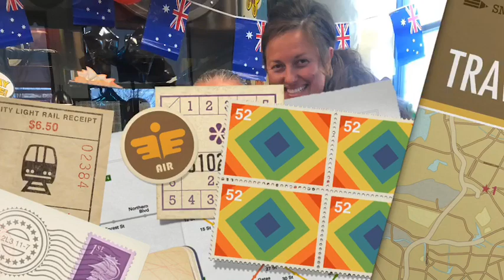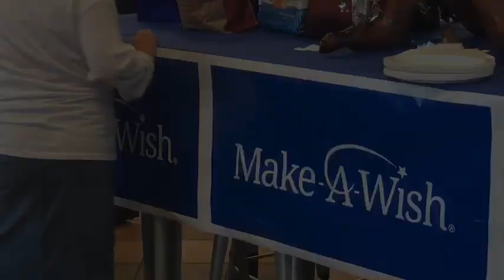Evelynn’s Dream Comes True... Thanks to Make A Wish & Chick-fil-A, Searcy!